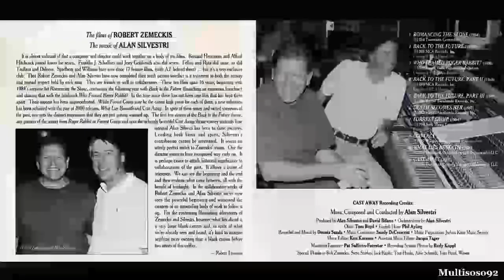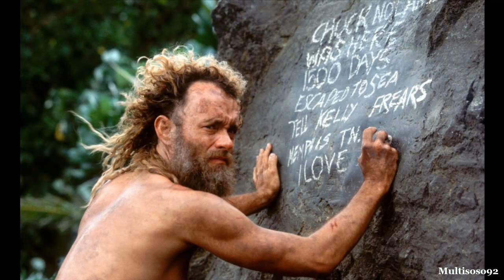Alan Silvestri - Cast Away- The Films Of Robert Zemeckis - Cast Away Soundtrack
Alan Silvestri - Cast Away
The Films Of Robert Zemeckis
Cast Away Soundtrack